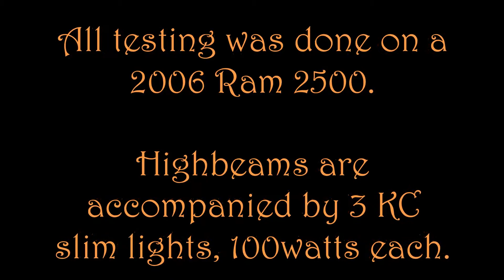Koolertron VS Whelen ULF 44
Comparison test between Koolertrons vs LED fog lights. Links to parts below.

Edit: As of summer 2018 the Koolertrons no longer work.